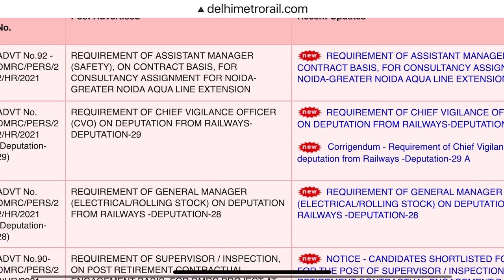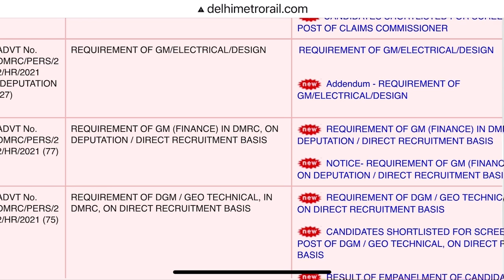DMRC REQUIREMENTS 2022 || DMRC Vacancy New Update || No Contracted || Maintainer Post 2022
Very Big Update.

No Contract Base : (कॉंट्रैक्ट बेस पर नहीं हुई ह )

Electrician Maintainer Post
Fitter Maintainer Post
DMRC New Job 2022
DMRC New Requirements 2022
DMRC New Vacancy 2022
DMRC Maintainer Post 2021-22

100% Stick Update